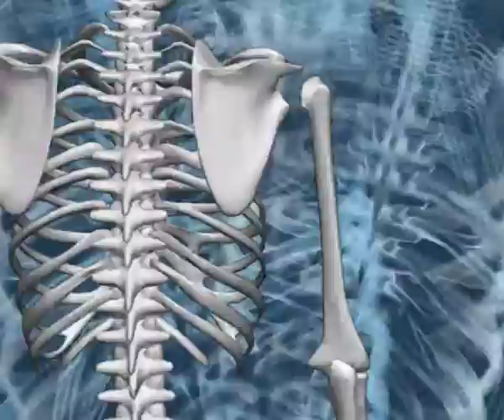No Copyright Video, Background, Green Screen, Motion Graphics, Animated Background, Copyright Free